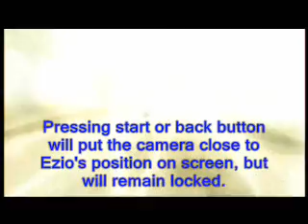Assassin's Creed 2: Locked Camera Glitch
carrots